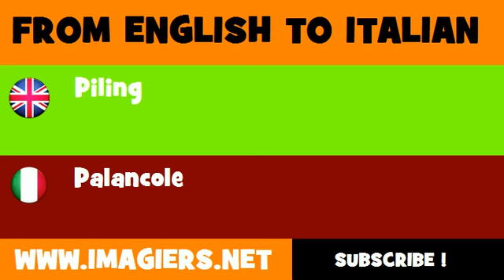FROM ENGLISH TO ITALIAN = Piling